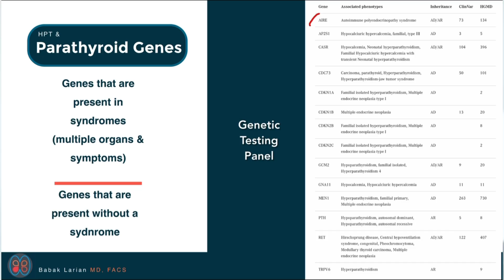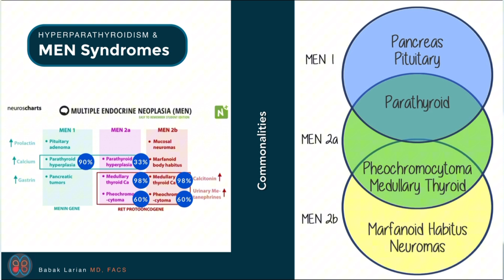MEN syndromes and hyperparathyroidism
In this video, Dr. Babak Larian will discuss the different MEN syndromes and how they impact the parathyroid glands.

Dr. Babak Larian is renowned for his expertise in parathyroid surgery. At the CENTER for Advanced Parathyroid Surgery, our goal is to provide every patient with customized and compassionate care because parathyroid disease affects everyone differently. If you or a loved one is suffering from parathyroid disease, please contact our office today so we can give you the care you deserve.